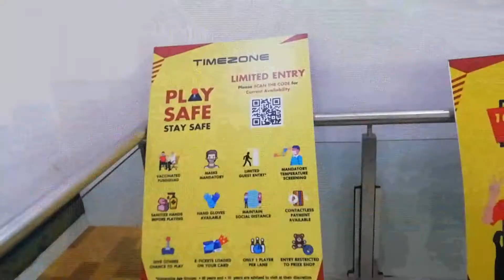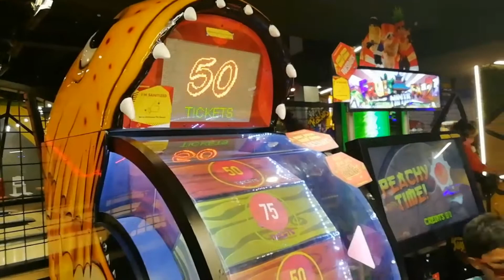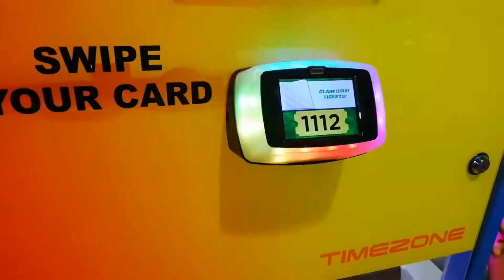GAME ZONE @ GVK one Hyderabad ll Fun time for kids ll best gaming zone in hyderabad ll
Game Zone @GVK mall in hyderabad. Kids and youngsters can have a great time here. Not only kids but also elders can have some fun in this zone.